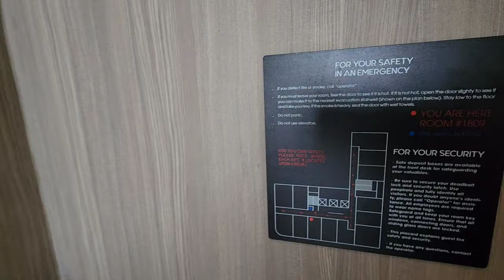Courtyard by Marriott Phnom Penh Hotel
Song credits
Song: Purple Dream
Artist: Ghostrifter Offiial
Album: Purple Dream

Song credits
Song: Mwah
Artist: Liqwyd